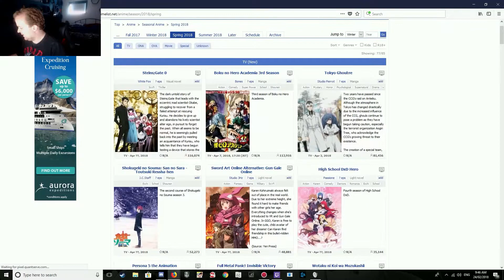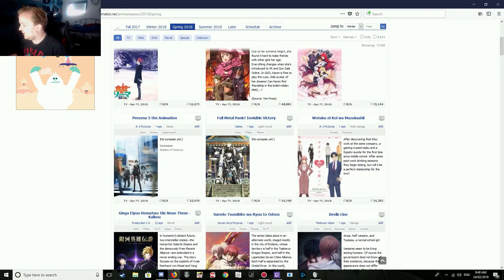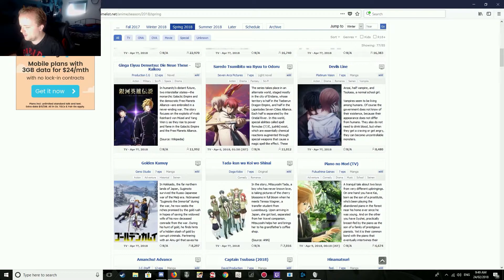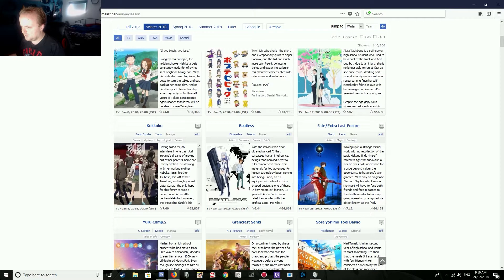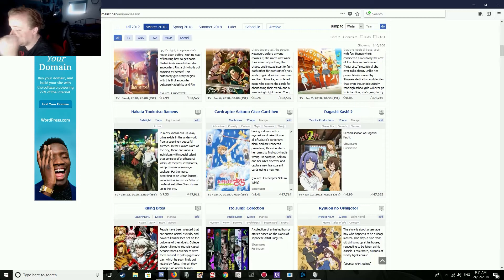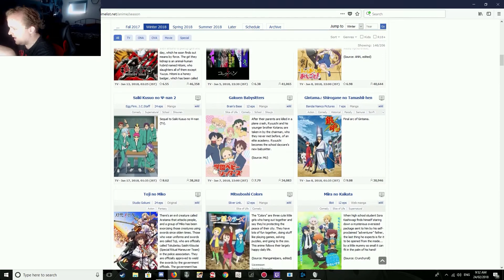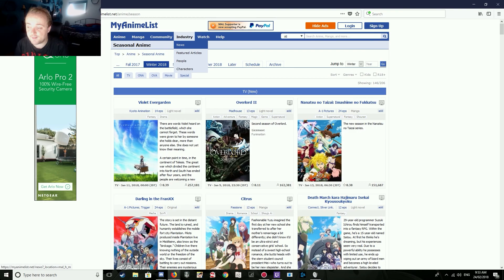My apologies Im Not interested In this Winter season of Anime